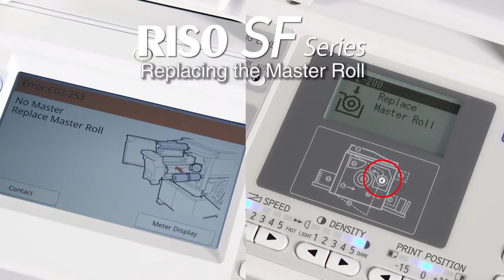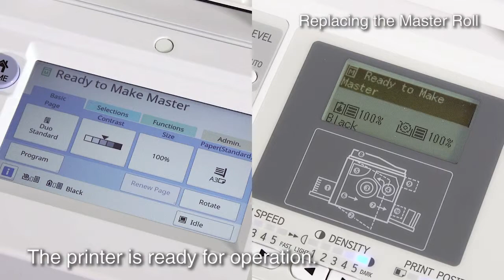RISO SF Instrukcja wymiany rolki z matrycami